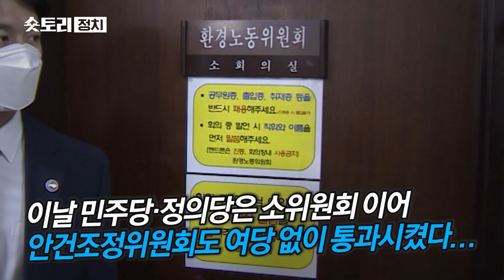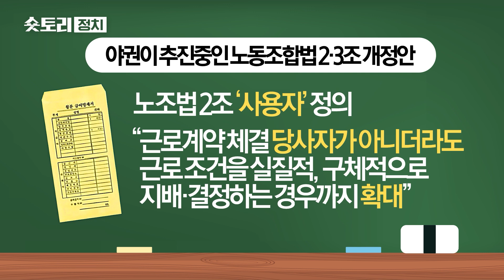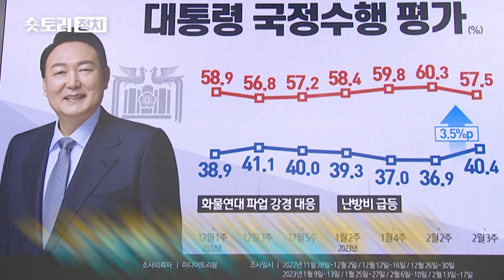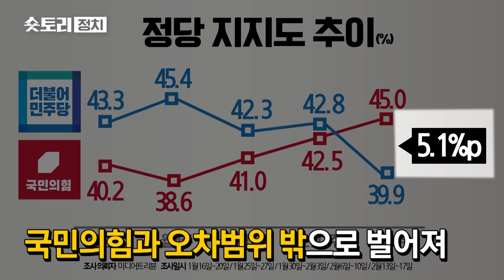[숏토리:정치] '노란봉투법' 손 내밀었지만... "약속 지켜라" 싸늘한 정의당?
노동조합의 파업을 폭넓게 보장하는 내용의 일명 '노란봉투법'이 21일, 국회 환경노동위원회 전체회의를 통과했습니다.

환노위 과반을 차지한 야당이 여당의 반대에도 법안을 통과시킨 건데요.

정부 역시 "노란봉투법이 노사 갈등을 확산시킬 우려가 크다"며 국회 처리를 강하게 반대했습니다.

하지만 민주당은 "노사 간 기울어진 운동장을 바로잡는 최소한의 균형추"라며 정부와 여당의 요구를 거절했는데요.

민주당이 정의당의 숙원인 '노란봉투법'을 챙기면서, 이재명 대표의 체포동의안 표결과 '김건희 특검법' 추진을 위한 연대의 손길을 내민 것이라는 해석도 나옵니다.

정의당은 민주당의 손을 잡을까요?

〈평일〉
08시 00분 라디오쇼 정치시그널 (유튜브 라이브)
08시 50분 김진의 돌직구 쇼
10시 20분 김진의 더라방 (유튜브 라이브)
12시 00분 뉴스A 라이브
15시 50분 강력한 4팀
17시 20분 뉴스TOP10
19시 00분 뉴스A

〈주말〉
12시 00분 토요랭킹쇼·뉴스A 라이브
17시 40분 뉴스TOP10
19시 00분 뉴스A